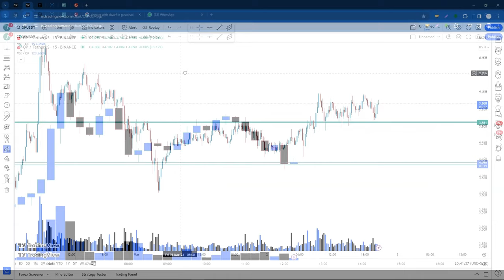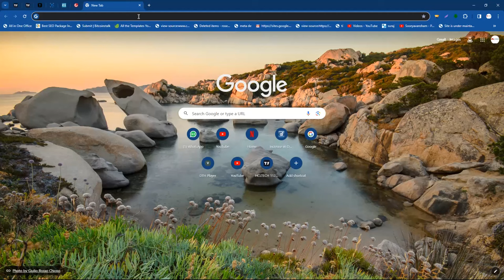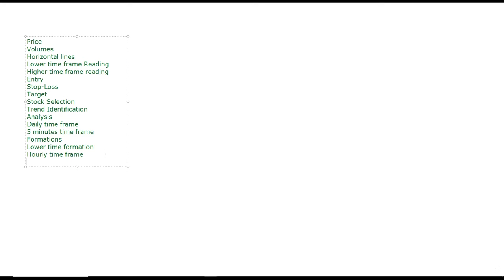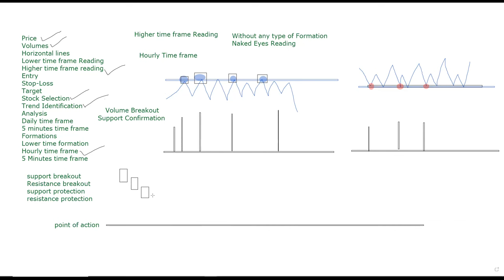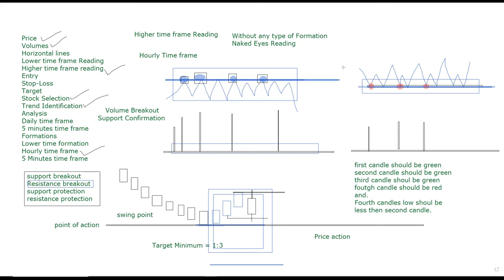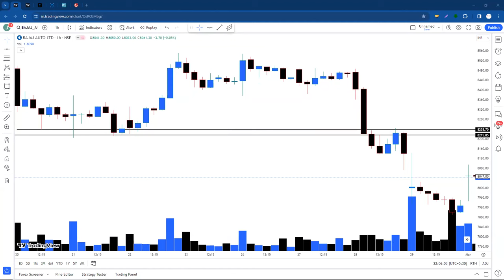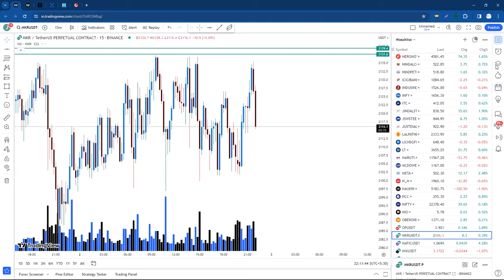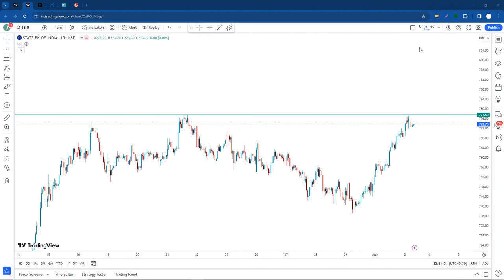Price Action Trading FULL Course With Volume - Trading Course went VIRAL 📈📈 🔥 🔥